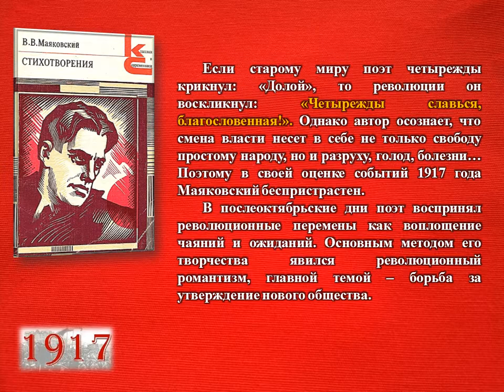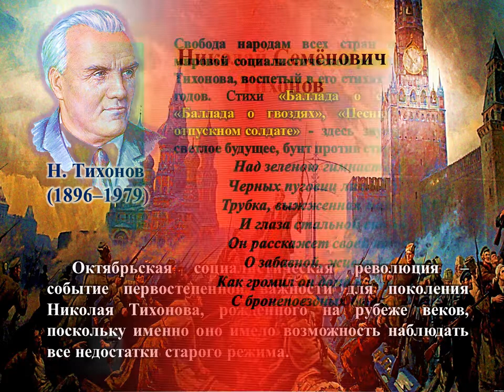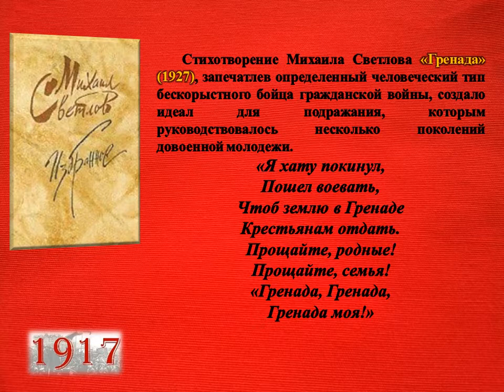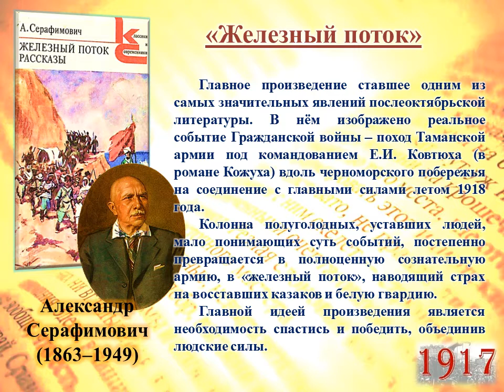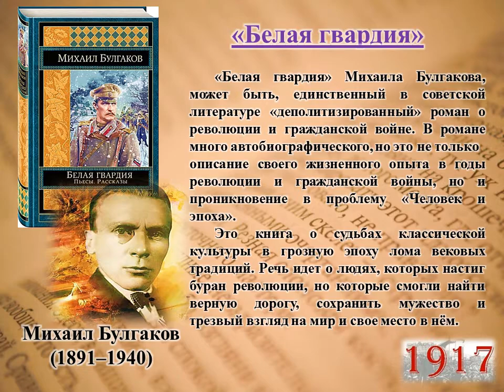Видео Революция 1917 года в художественной литературе